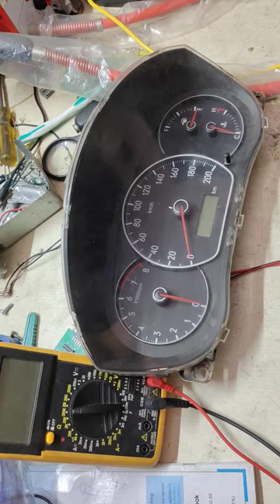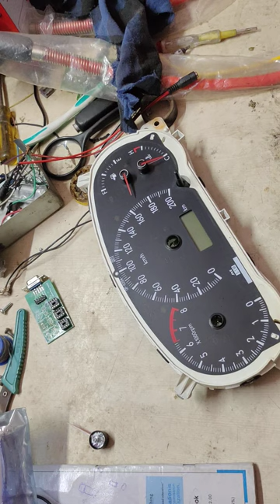maruti SX4 meter repair......